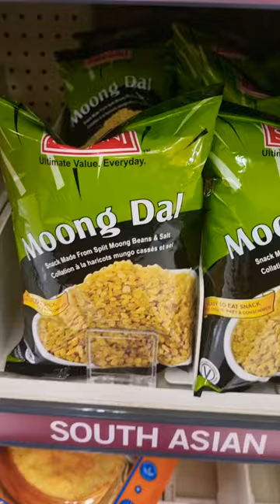Salted Split Moong Bean Snack